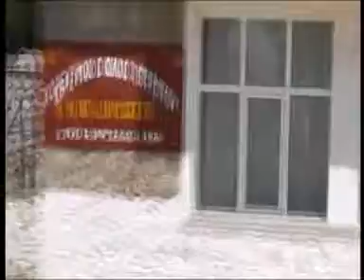ΨΑΧΝΟΝΤΑΣ ΤΟΝ ΓΙΩΡΓΟ ΑΡΒΑΝΙΤΗ ΚΑΙ ΤΟ ΠΕΤΡΩΤΟ 22-7-12.wmv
aggelossver1